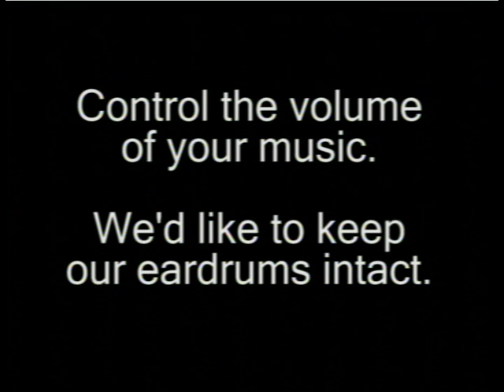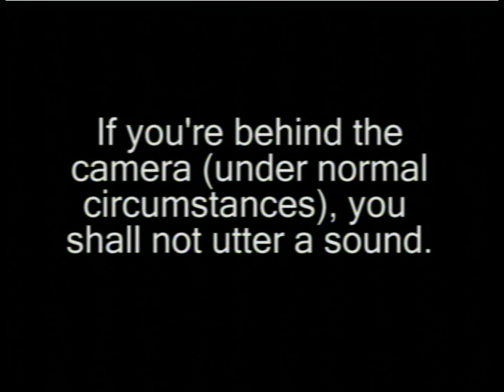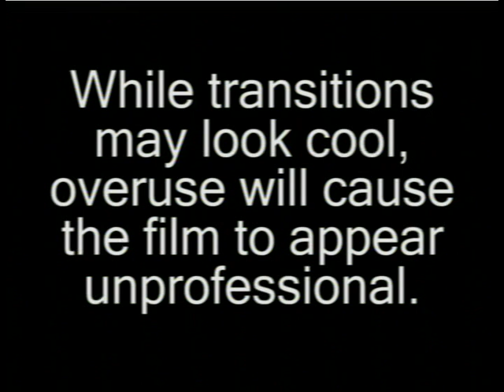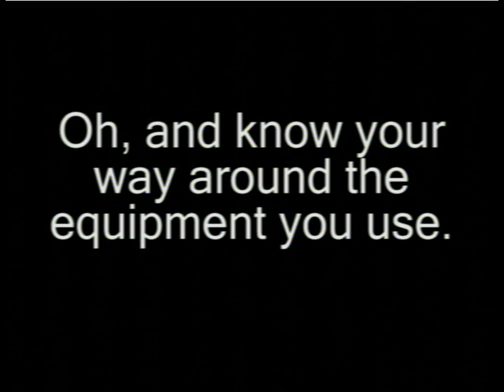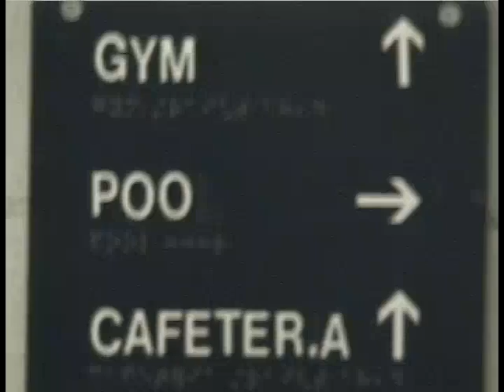How (Not) To Make A Video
The Guru in the mirror explains things aspiring videographers definitely shouldn't do